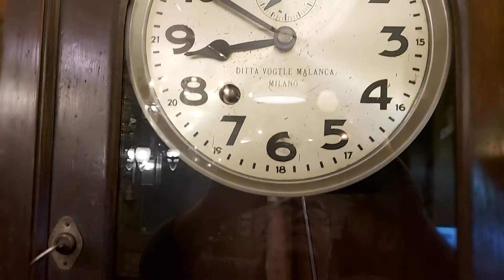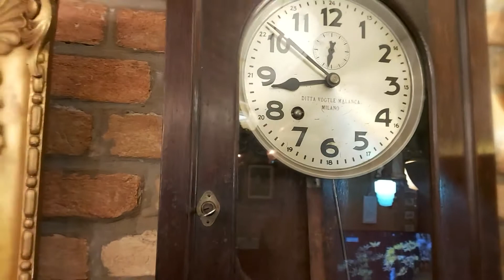Antigo Relogio De Ponto Italiano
ANTIGO RELÓGIO DE PONTO ITALIANO DE  MILÃO, USADO ENTRE FINAL DO XIX E INÍCIO DO XX.
CAIXA TODA EM MADEIRA COM TODAS PEÇAS ORIGINAIS.
A PEÇA ENCONTRAVA-SE NA CASA DE UM COLECIONADOR ATE A PRESENTE DATA EM BOM ESTADO DE CONSERVAÇÃO E FUNCIONAMENTO
TAMANHO: 130 CM DE ALTURA X 42 CM DE LARGURA X 30 CM DE PROFUNDIDADE
OBS . : PEÇA NÃO PODERA SER DESPACHADA.
VALOR: 8.600,00
 SOMENTE PARA RETIRADA PESSOALMENTE